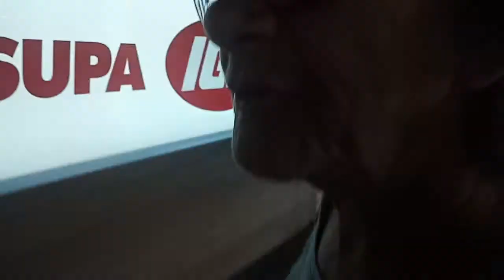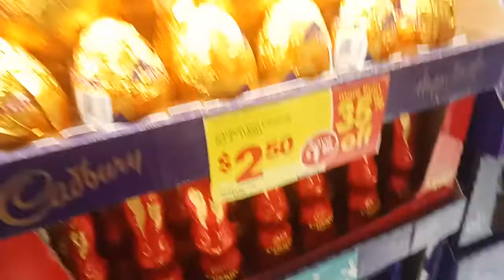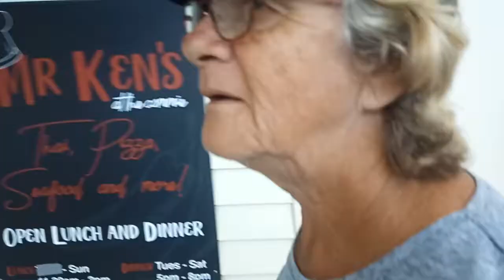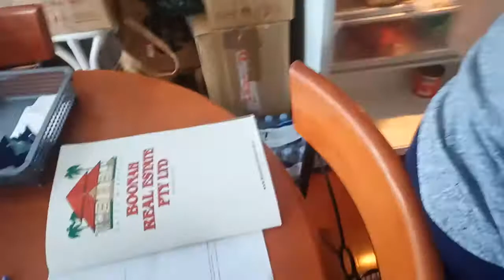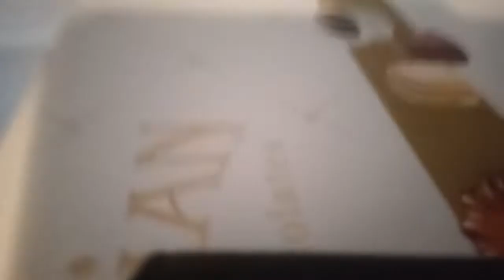I go to the shop with granny